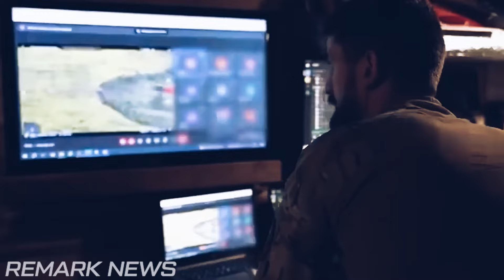Deadly Blow to Putin!It's All Over in Ukraine! Ukrainians Captured 10,000 Russian Soldiers!